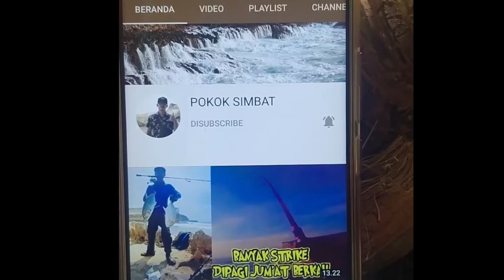Tak segampang mancing mania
terimakasiiiih🙏😁